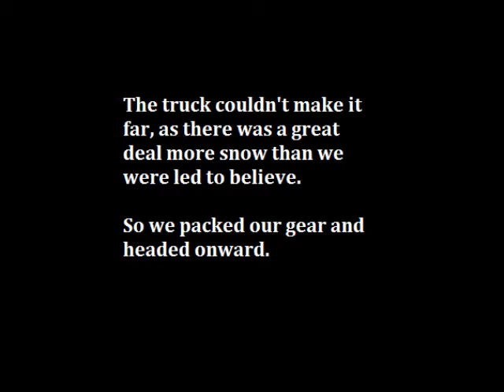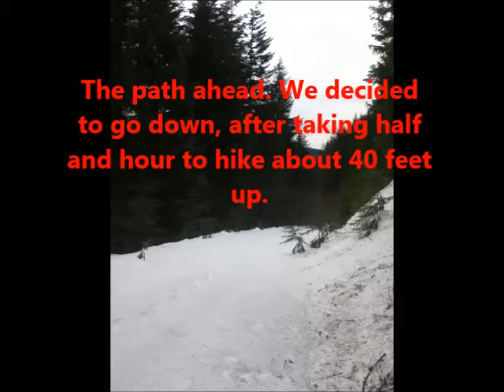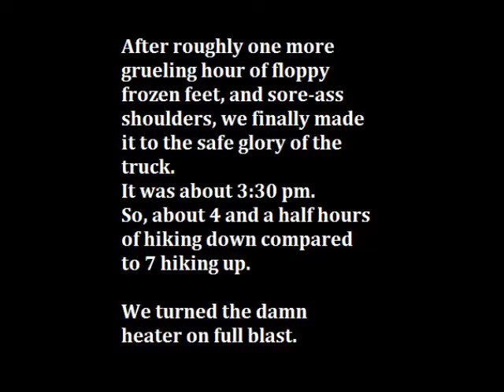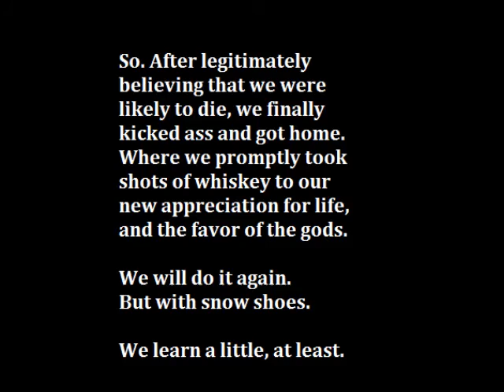When Idiots Try To Climb a Mountain in Winter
I'm very bad at video editing. But I compiled our video journal entries. We thought we were going to die, because we hiked up a frozen mountain while very poorly prepared. But we survived. So here's us talking about how we might die, and how we got back to safety.